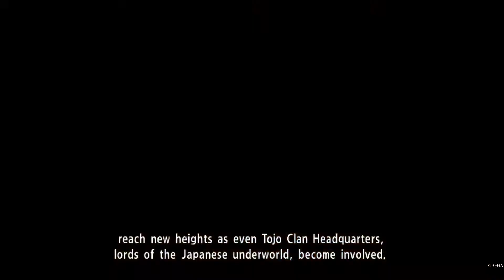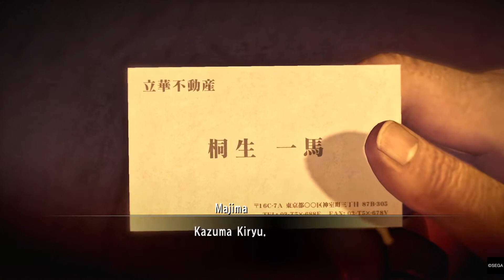Bell plays YAKUZA 0 part 58 ps4